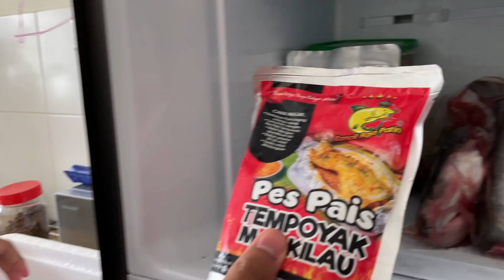I do ANYTHING! for my PREGNANT WIFE in a DAY!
Untuk pembelian boleh beli di

kancilrajapatin.onpay.my/order/form/patinbeku

Sebarang pertanyaan boleh wassap